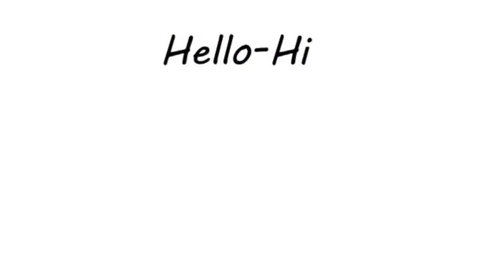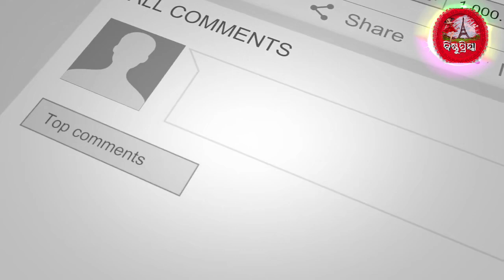ଭଗବାନ ଙ୍କ ନାମ ଏବଂ ତାର ତତ୍ପର୍ଜ !